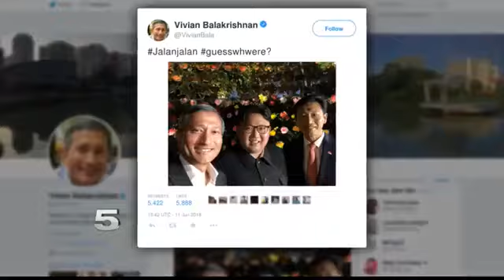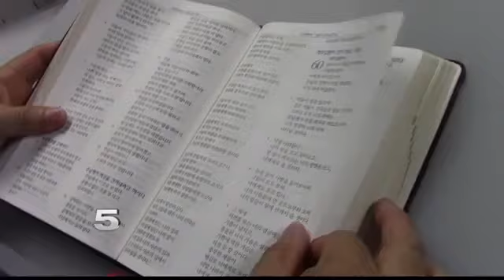Native Koreans Living in RGV Hopeful about Summit Meeting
Many are hopeful to see change back in their home country.